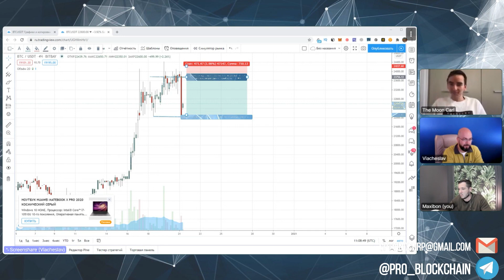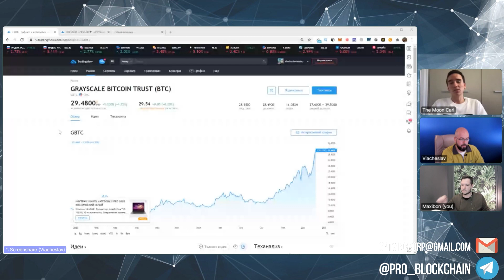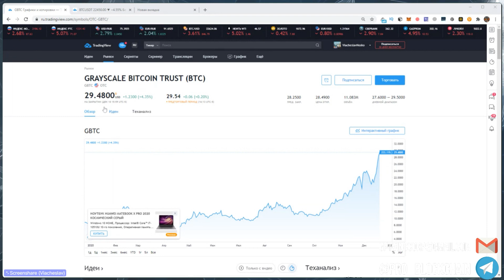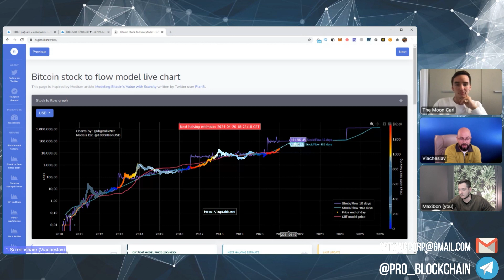BITCOIN 200,000$ в 2021/ Интервью с Карлом The Moon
✅Важные ссылки!